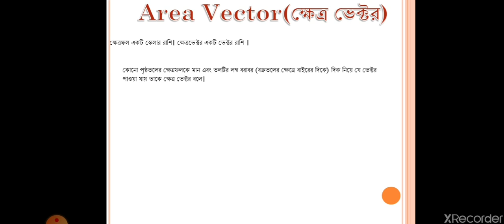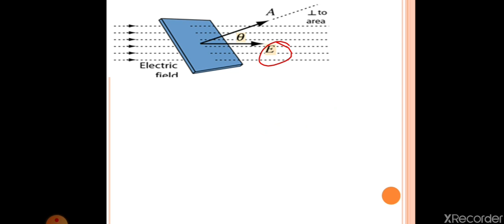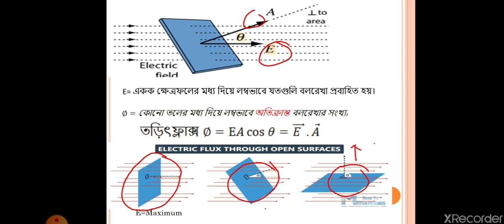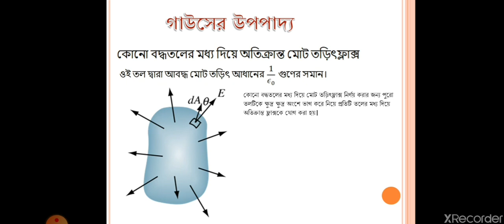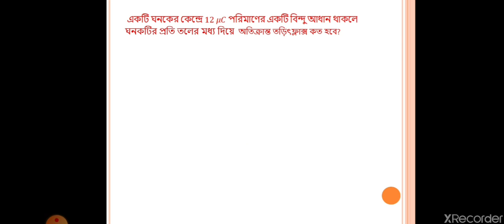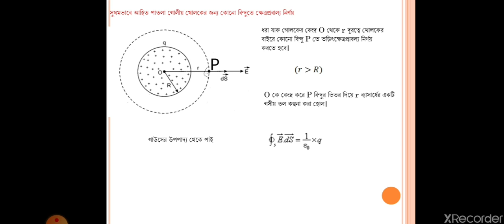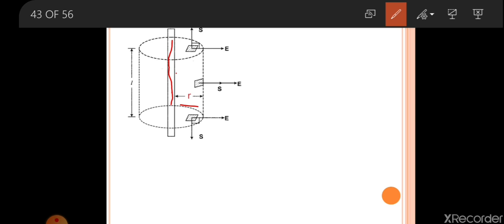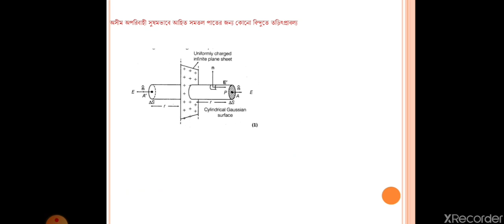গাউসের উপপাদ্য Class XII Gauss's Law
Area vector, Electric flux Gauss's law,some problems